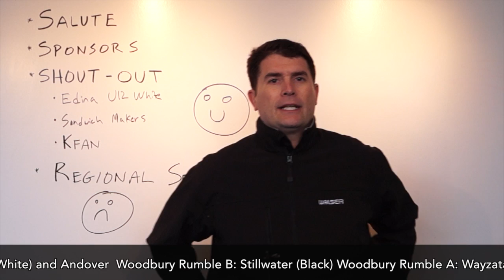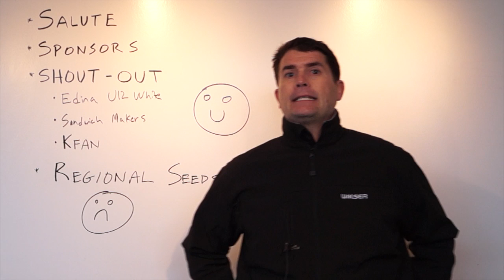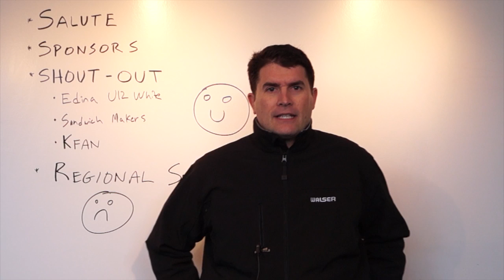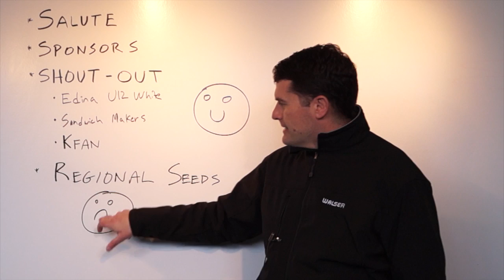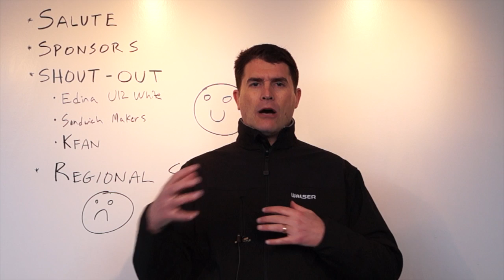YHH YHH TonyTalks 020413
This video is about YHH TonyTalks 020413